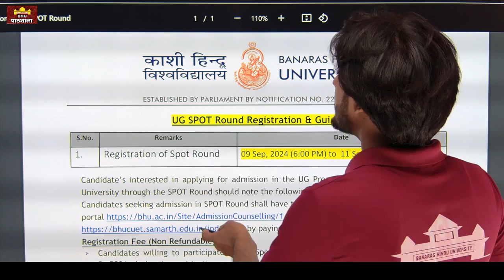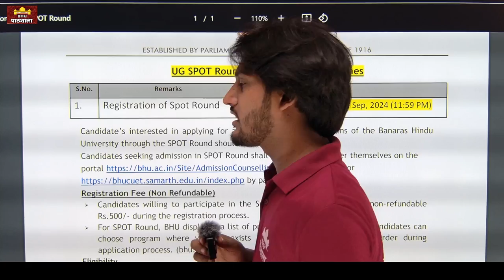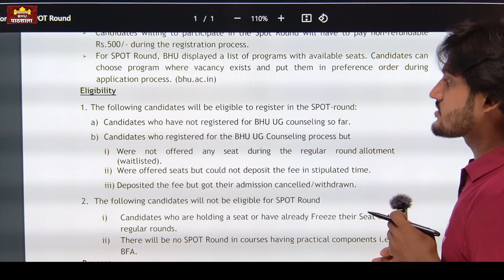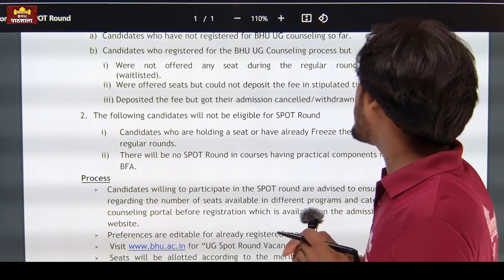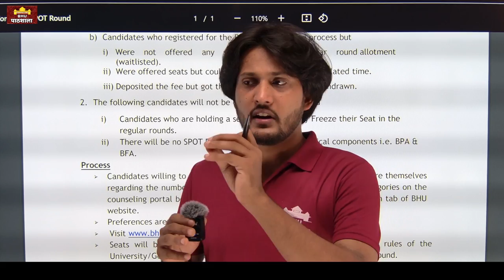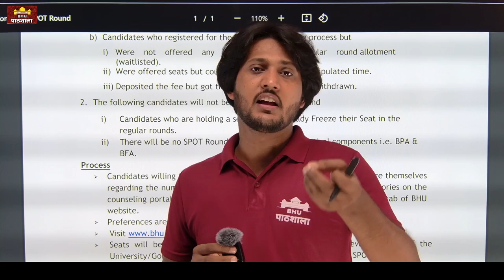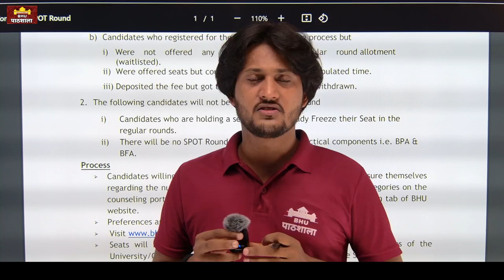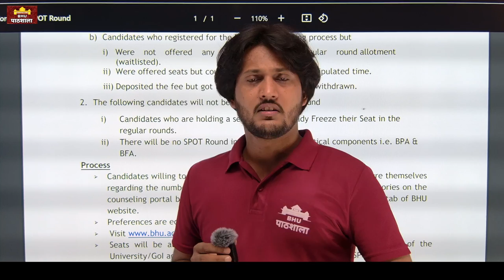BHU UG Mop Up Round Guidelines 2024 - Admission लेना हो तो ये Video जरूर देखें By neersir